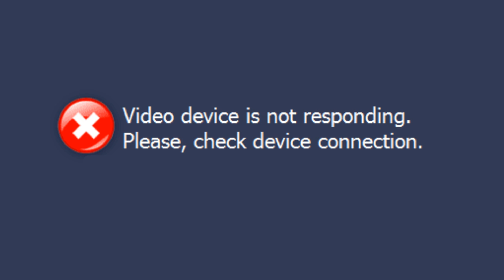THUG Pro ~ Hanging with Demon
Combo Mambo all the day with Demon but I really gotten 51 million, but when balance goes out of control it will be hard to handle it.

Super Smash Bros. Melee